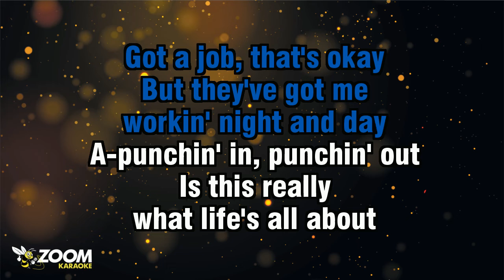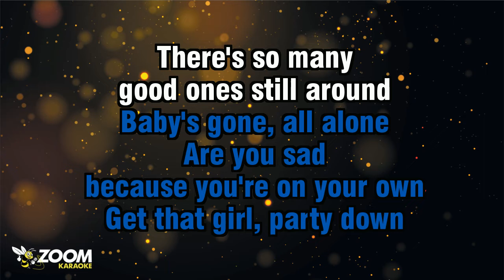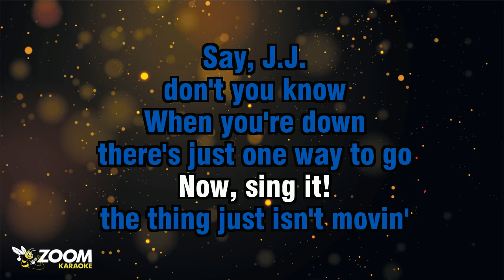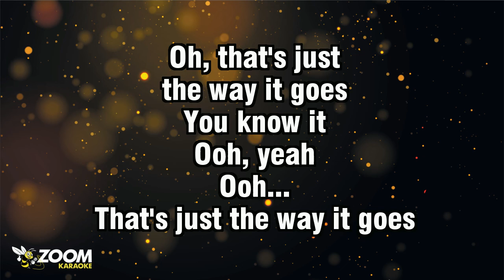Robbie Nevil - C'est La Vie (Without Backing Vocals) - Karaoke Version from Zoom Karaoke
Song lyrics:

GOT A JOB, THAT'S OKAY
BUT THEY'VE GOT ME
WORKIN' NIGHT AND DAY
A-PUNCHIN' IN, PUNCHIN' OUT
IS THIS REALLY
WHAT LIFE'S ALL ABOUT

OOH... WON'T SOMEONE TELL ME
THERE'S ONLY ONE THING LEFT TO
SAY...
WOO!

OH, YEAH
THAT'S JUST THE WAY IT GOES...
MMM...

BABY'S GONE, ALL ALONE
ARE YOU SAD
BECAUSE YOU'RE ON YOUR OWN
GET THAT GIRL, PARTY DOWN
THERE'S SO MANY
GOOD ONES STILL AROUND

I GUESS
THERE'S JUST ONE THING TO
SAY...
WOO-HOO

OH, YEAH
OOH...
OH... OH...

HEY! SAY, J.J.
WHAT YOU BEEN DOIN'
YOU SAY YOUR CAR BROKE DOWN
THE THING JUST ISN'T MOVIN'

SAY, J.J.
THERE'S JUST ONE WAY TO GO
NOW, SING IT!

SOMETIMES
HEY, YEAH
MMM-MMM
OOH-YEAH, MMM-MMM

OH, THAT'S JUST
THE WAY IT GOES
YOU KNOW IT
OOH, YEAH
OOH...